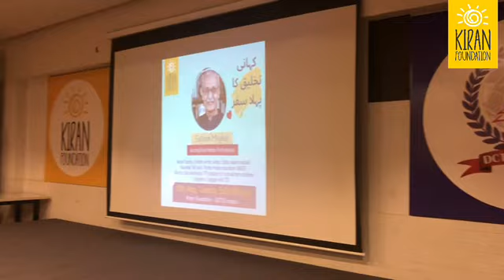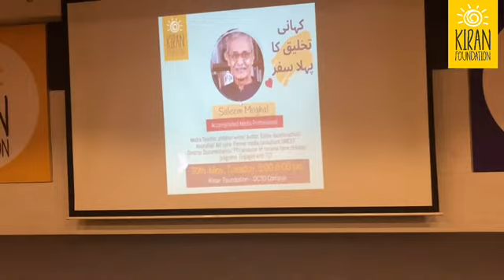کہانی تخلیق کا پہلا سفر- سلیم مغل